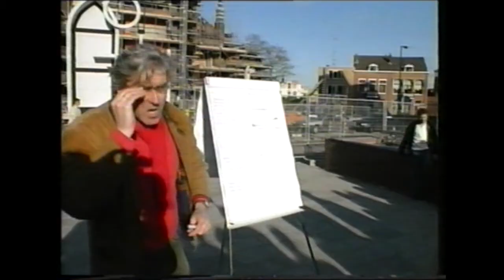Making off Breken - Stichting Schat Producties Schiedam 1998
Breken was een van de openluchtvoorstellingen van Stichting Schat. Regie was in handen van Bernard Bredero. Hoofdrollen o.a. voor Melissa Bouman, John van Sliedregt, Rick Rober, Rudy Steenhoek e.v.a.